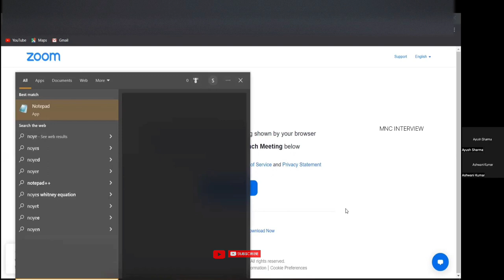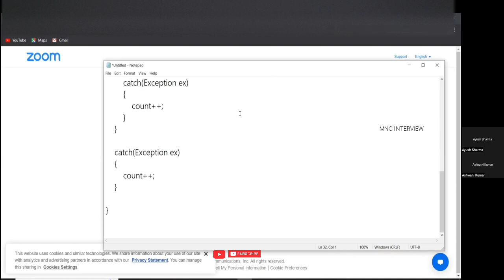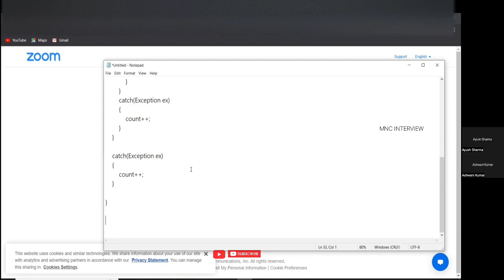Full stack developer interview 2024 fresher | java developer interview | Selected | MERN interview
Full stack developer interview 2023 fresher | java developer interview | Selected | MERN interview

java developer interview fresher.
java developer interview fresher 2023.
full stack java developer fresher interview questions 2023.
fresher jobs interview 2023.
react js developer interview fresher.
node js developer interview 2023
SQL interview questions.
MERN stack developer interview fresher 2023.
Infosys interview fresher.
tcs interview
new interview 2024.